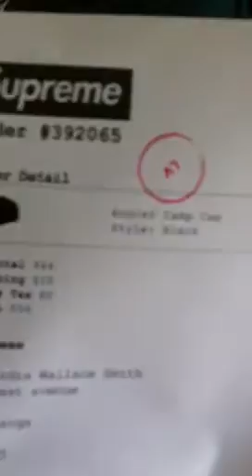Supreme unboxing camp cap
Supreme Angler camp cap